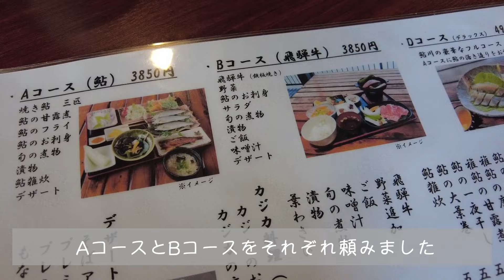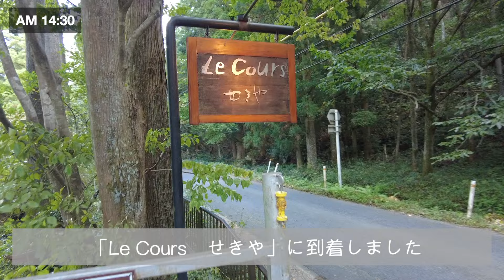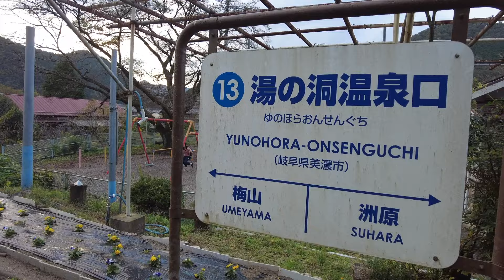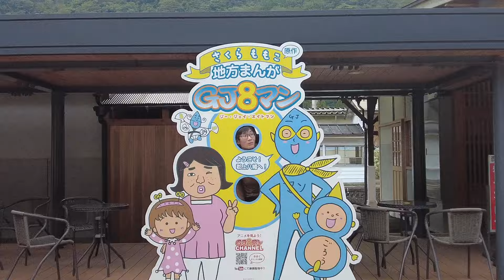【岐阜観光_郡上】超おすすめ！大自然の中をE-Bikeで巡る絶景&絶品ツアーを紹介！長良川｜モネの池｜鮎ランチ｜観光ヤナ｜自然カフェ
岐阜県郡上市で体験できる、大自然を電動自転車で巡るツアーを紹介しています。
自然の中を自転車で走るのは、とても気持ちよく本当におすすめしたいと思えるツアーでした！
👇自転車ツアーの詳細はこちらから！

みなさんも是非体験してみてください！

この動画が少しでも面白かった、役に立ったという方

ーゆゆ旅chとは❓ー
年間100万円以上旅行に費やす「旅行大好きカップル」が、みんなにも行って欲しい！食べて欲しい！と感じたことを、紹介するチャンネルです！
・これでOK！観光モデルプラン
・おすすめの観光スポット、ご当地グルメ
・交通費、食費、宿泊費などの旅行費用まとめ
＼毎週土曜日13時00分に配信／

〇〇行ってみて！〇〇食べて欲しい！などコメント大・大・大歓迎です❗️

【もくじ】
0:00 オープニング
0:17 郡上について
1:00 自転車ツアーについて
1:40 出発
5:08 小屋で休憩
10:04 モネの池
11:45 人気鮎料理店でランチタイム
12:46 ヤナ場見学
13:56 カフェタイム
15:32 エンディング
18:31 ツアー詳細

観光地スポット紹介やホテル紹介など、日本の旅行業界を大いに盛り上げたいと思っておりますので、気軽にご連絡・ご相談ください。誠心誠意対応させていただきます！